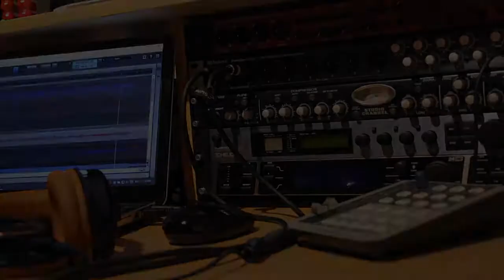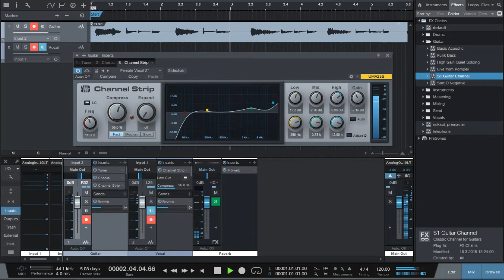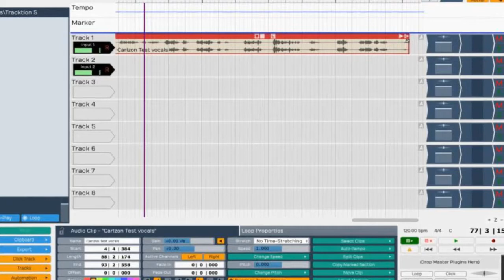Studio One Prime vs Tracktion T5 Free DAW Quick Comparison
A quick comparison of the two free DAW, PreSonus Studio One V3 Prime and Tracktion T5 Free. Find out what are the differences and make your choice.